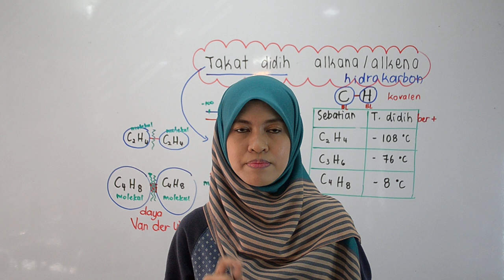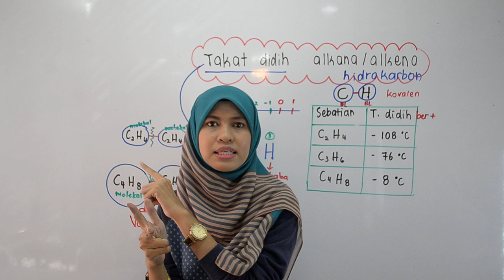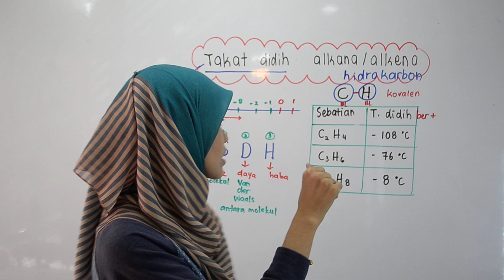PTTI SPM : Kimia Takat lebur & didih